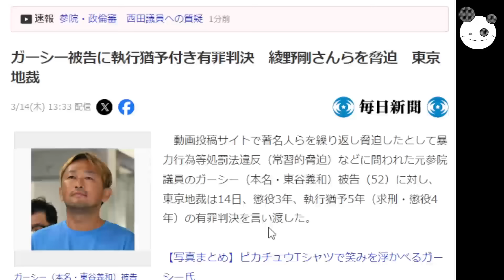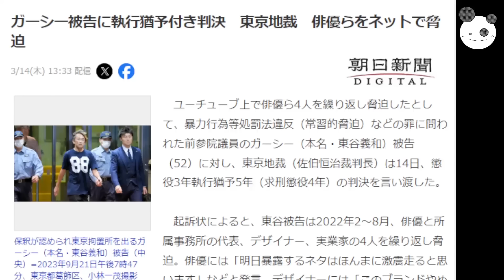【速報】ガーシー判決『懲役３年、執行猶予５年』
メンバーシップの登録はこちらから↓
コイチの活動支援のカンパ↓